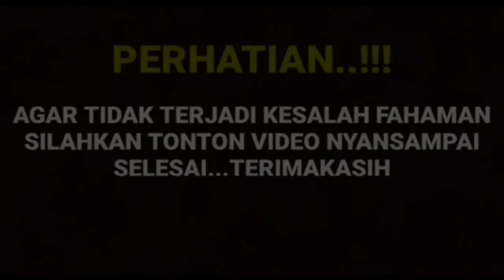BENAR KAH?? PUTRI ANNE AKHIRNYA GUGAT CERAI ARYA SALOKA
Ikatan Cinta
Amanda Manopo
Evan Sanders
Glenca Chysara
Natasha Dewanti
Surya Saputra
Arya Saloka
Ivanka
Suwandi
Azalea Iskandar
Fiki Alman
Trending RCTI
Layar drama